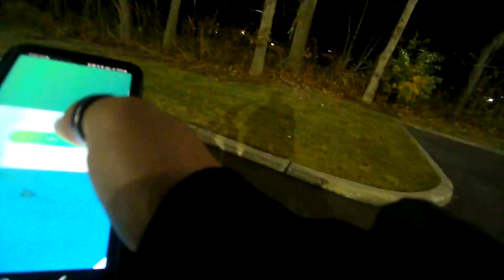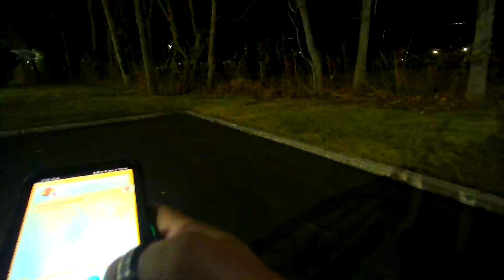BodyCam1 A Week in the Life of a Gym Leader (Pokémon GO) 128